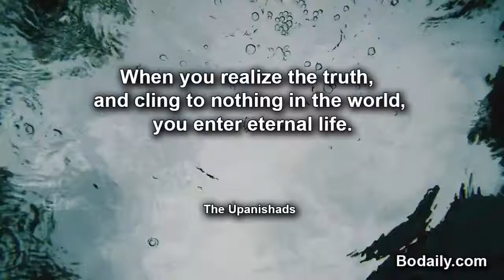When you realize the truth, and cling to nothing in the world, you enter eternal life